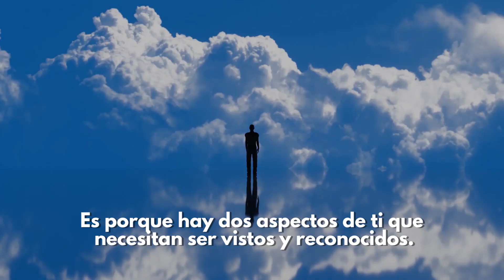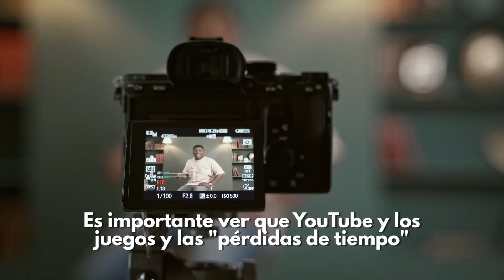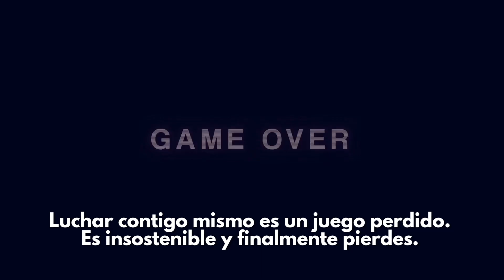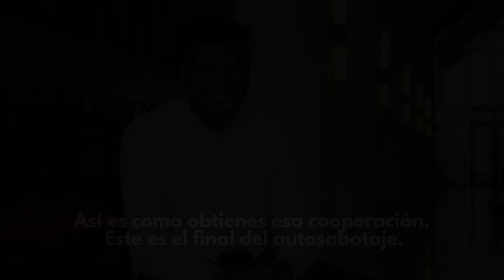Señales Que Indican Que Estás Siendo Muy Abusivo Contigo Mismo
Es una forma de apreciar mi trabajo y lo mejor: It's Free.